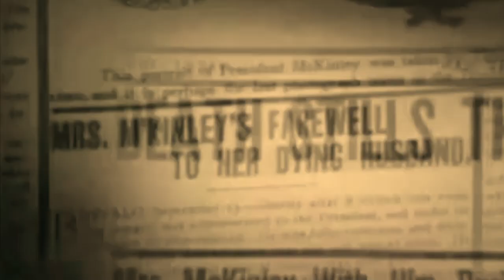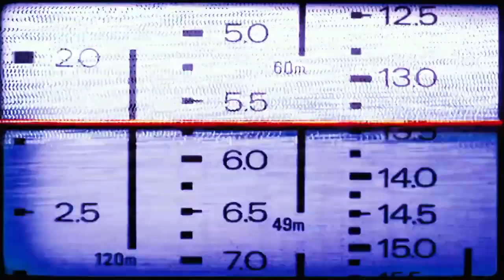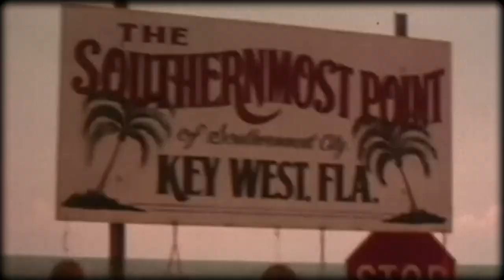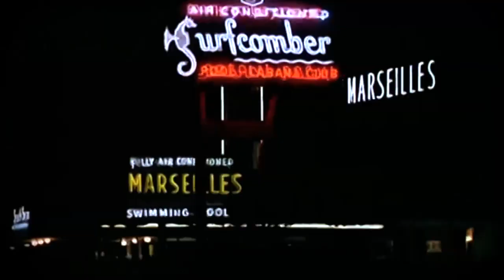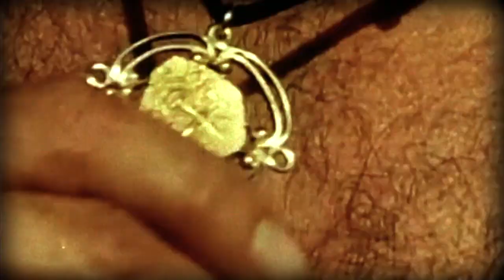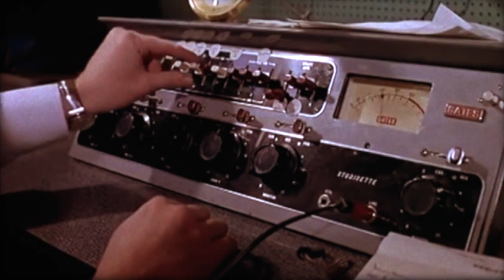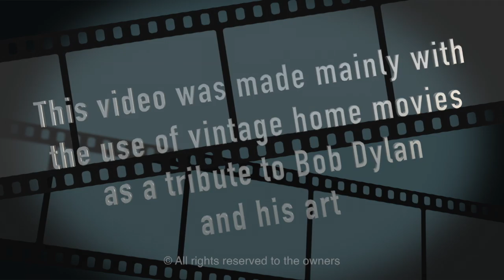KW performed by Al Diesan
Video made mainly with vintage home recording films, without the intent to have any profits or infringe the intellectual property of other parties.
Song performed by Al Diesan